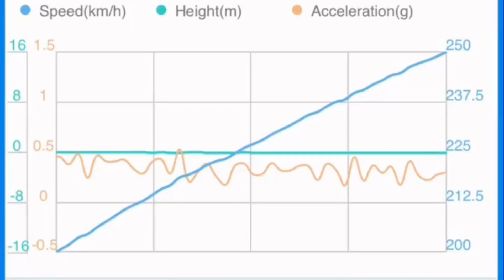Mercedes E63 AMG Dragy Run - 9.98 sec 1/4 mile pass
2019 Mercedes E63 AMG S-Model: 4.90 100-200 KPH and a 9.98 1/4 mile pass! still on stock turbos, our ECU, TCU, and CPC software with E40 ⛽️

Eurocharged St. Louis - We Make Fast Faster

Your Saint Louis AMG & M car specialists ;)

We specialize in European and Exotic car tuning, maintenance and repair. Your go-to shop in St. Louis, MO

Eurocharged St.Louis
11719 Baptist Church Rd

Business Hours: Monday-Friday, 9:00 am - 6:00 pm